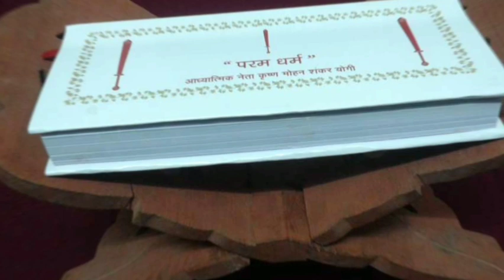घर में मत रखना ये चीज मां लक्ष्मी हो जाएगी नाराज || गरीबी का सबसे बड़ा कारण है ये चीज 😱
घर में मत रखना ये चीज मां लक्ष्मी हो जाएगी नाराज

image credit - internet

information - internet